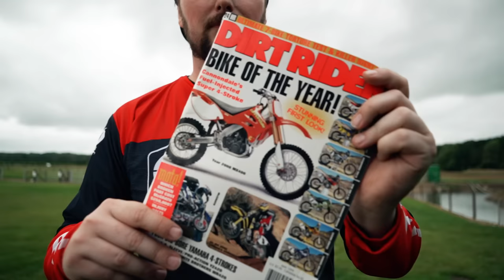Riding the WORST Motocross Bike Of All Time!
We ride the worst Dirt Bike ever made, but just how bad can it really be? Let's find out!
The Cannondale MX400 is widely regarded as the least successful motocross machine in the history of the sport. After loads of initial hype the Cannondale was ultimately hated on by both the press and the public despite its many revolutionary features and concepts.  In this video we dive into the history of the ground breaking 4 stroke, and the company behind it, to find out why the MX 400 is considered such a failure, and of course Max will take the Cannondale for a spin to see if he really thinks this is the worst MX bike of all time...
A big thanks goes out to Guy Redshaw for being such a cool human and letting us play with his bikes for the day and to George from Greenfield Dirt Track for such as awesome track and facility.

For more info on BEMOTO Dirt Bike Theft Insurance check out
We love BeMoto, it's an insurance company run by bikers for bikers!

As always a massive thank you must go out to our channel sponsors for supporting what we do and helping to make these videos possible!
For your dirt bike hard parts, accessories and much more check out 24MX

And be sure to check them out on social media and thank them for helping make these videos!